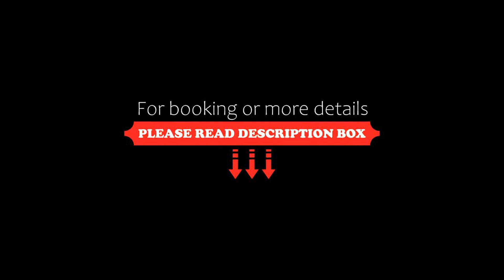Single Terrace House near to Sunway Carnival Mall, Seberang Jaya, Butterworth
About Property:
You're eligible for a Genius discount at Single Terrace House near to Sunway Carnival Mall, Seberang Jaya! To save at this property, all you have to do is sign in.
Single Terrace House near to Sunway Carnival Mall, Seberang Jaya is located in Butterworth, 14 km from Penang Bridge, 21 km from Queensbay Mall, and 24 km from 1st Avenue Penang. This property offers access to a terrace, free private parking and free WiFi. The property is no...
Property Type: Hotel
Address: Jalan Bagan 15, 13400 Butterworth, Malaysia
Searching For
1. Single Terrace House near to Sunway Carnival Mall - Seberang Jaya - Butterworth
2. Single Terrace House near to Sunway Carnival Mall - Seberang Jaya - Butterworth Address
3. Single Terrace House near to Sunway Carnival Mall - Seberang Jaya - Butterworth Rooms
4. Single Terrace House near to Sunway Carnival Mall - Seberang Jaya - Butterworth Amenities
5. Single Terrace House near to Sunway Carnival Mall - Seberang Jaya - Butterworth Offers and Deals
Audio Credit:
Track Title: Reasons To Hope
Artist: Reed Mathis